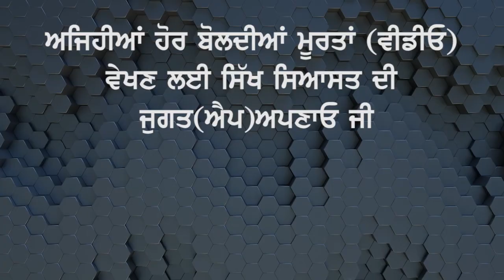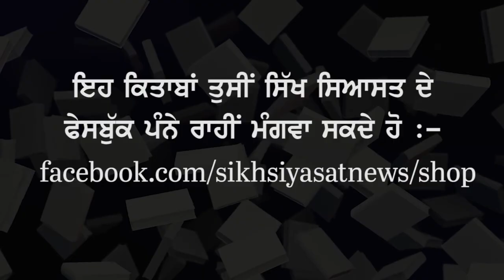Power of Words: Must Listen Speech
Vichar Sabha Lakhi Jangal Khalsa (Talwandi Sabo) organized a discussion on Words on 17 Dec, 2022. This discussion was held at Gurdwara Sahib, Lelewala (Bathinda).
Speaking during this discussion Dr. Sewak Singh shared his views about Power of Words.
This is full video recording of speech of Dr. Sewak Singh

🌏 OUR WEBSITES: -